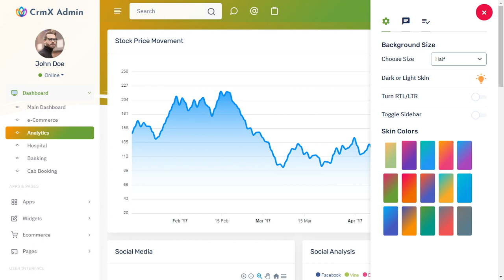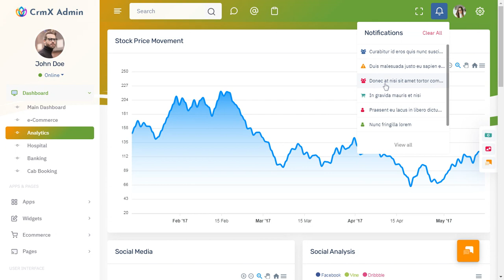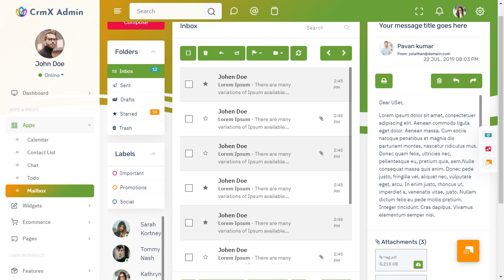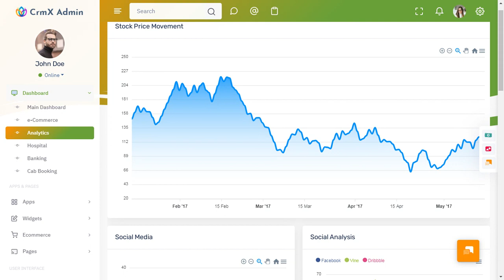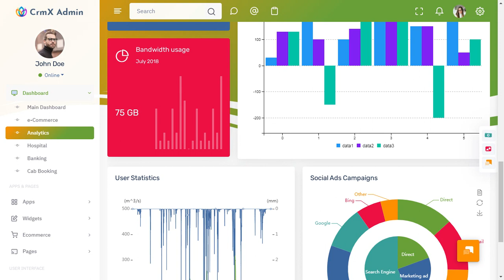Analytics Dashboard Bootstrap 5 Admin Panel Template with LTR Light Theme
Analytics Dashboard Bootstrap 5 Admin Panel Template with LTR Light Theme can be used for CRM softwares. We have developed this admin template by unique and minimal look of the CRM’s software

CRM Admin Admin is Fully responsive admin dashboard template for job analytical data. You can track and analyze your job statistics from our HTML template plugins and widgets. Modern looking HTML Template on Bootstrap 4.2 platform.

CRM Admin Admin – Responsive Bootstrap 4 Admin Template Dashboard Web Application. The Admin HTML template can be used for online applications and softwares. Clean, Modern, New, Creative look for your application.